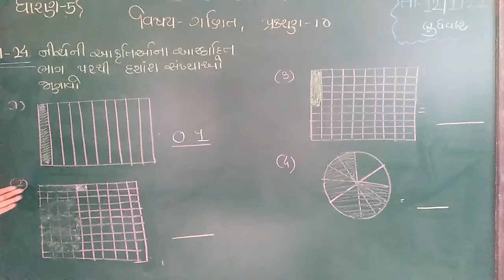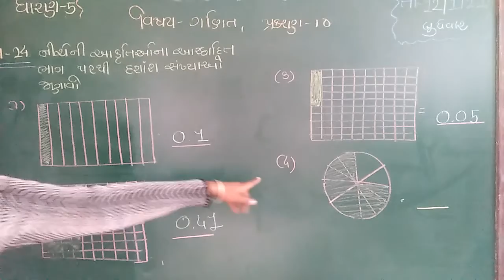std 5 maths ch 10 pw(1)